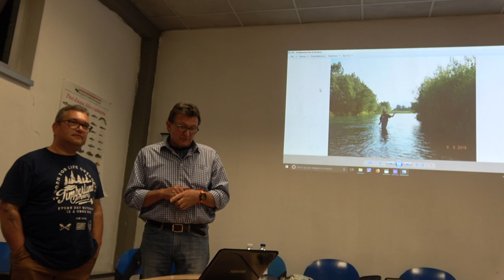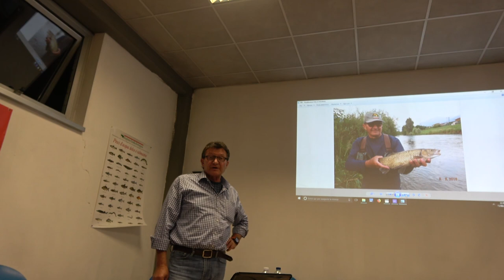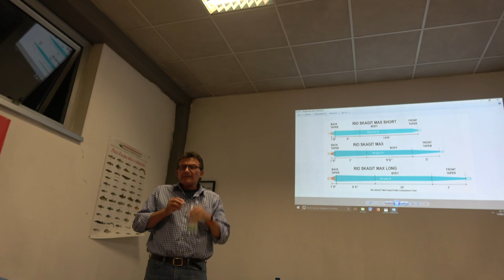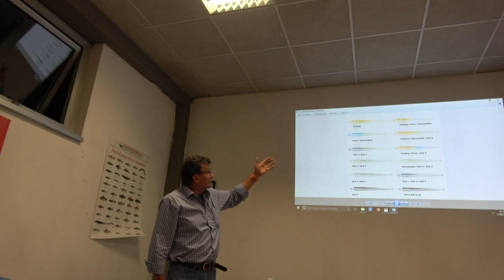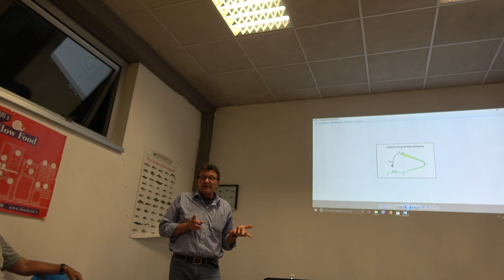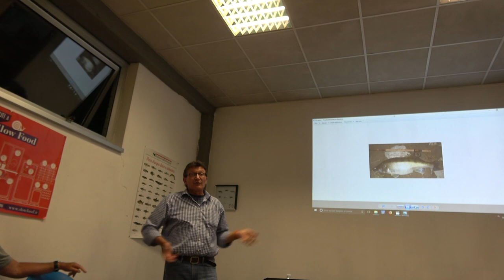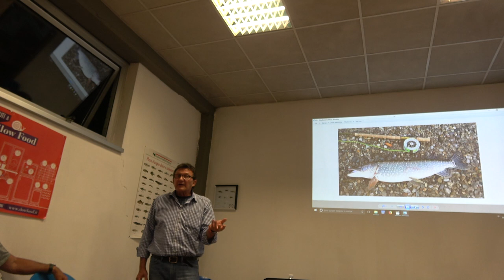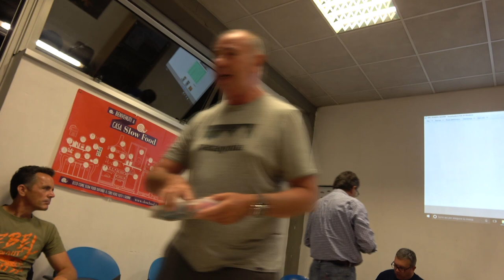Canna 2 mani Roby Pedrazzini e Daniele Zocchi 15 06 2018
Attrezzi e tecniche per Steelhead e acque nostrane